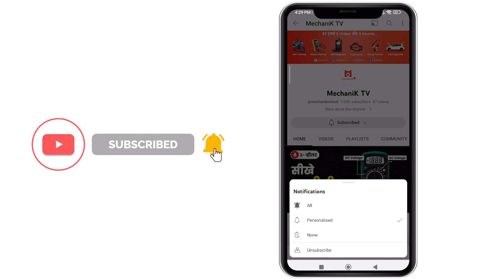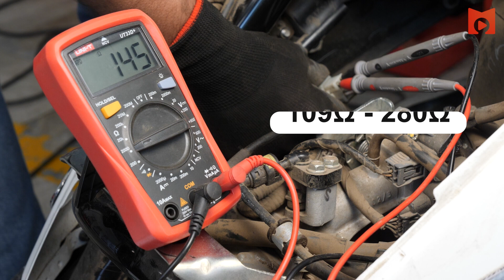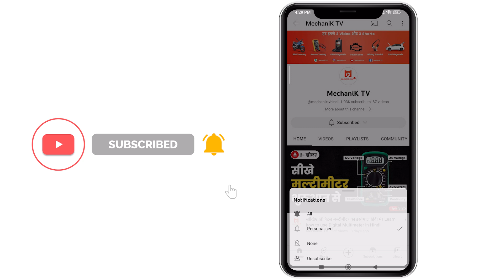BS6 इंजन मिसिंग का इलाज़। BS6 Hero Destini 125 | Missing Problem | MechaniK TV Hindi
दोस्तों, BS6 व्हीकल मिसिंग करे तो किन कंपोनेंट्स की टेस्टिंग करे, जानने के लिए ये वीडियो जरूर देखें।

Doston, BS6 Bike ya Scooter missing kare to kin components ki testing kare, janne ke liye yeh video jarur dekhen

🔵🔄BS6 Tech Adda Series - दोस्तो इस वीडियो सीरीज़ में आपको BS6 2-व्हीलर्स में आनेवाले हर प्रॉब्लम का सॉल्यूशन मिलेगा।

Video Highlights
0:00 : Introduction
0:20 : Engine Missing Main Reasons
0:56 : Crank Sensor Testing
1:24 : Fuel injector Testing
1:35 : Oxygen Sensor Testing

(hero destini bs6
hero destini bs6 mileage test
hero destini bs6 starting problem"